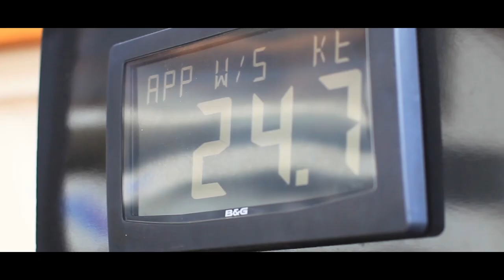Maltese Falcon at the Perini Navi Cup 2013 in Sardinia